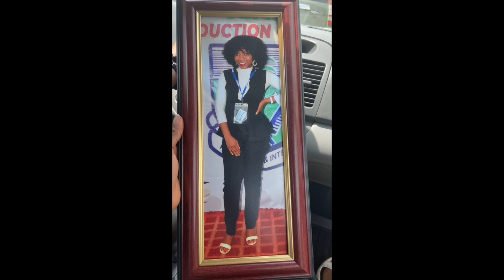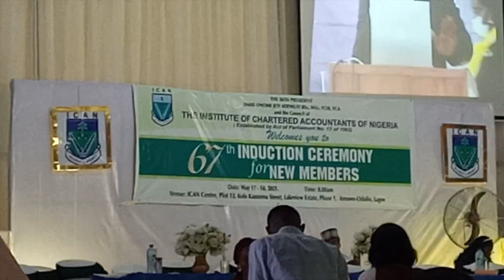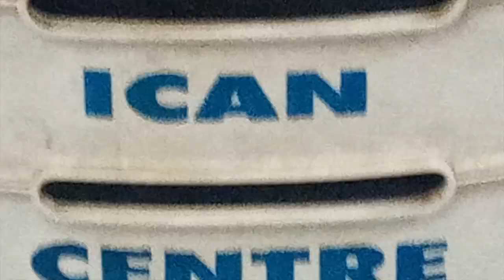CA CONVOCATION PARTY|MY ICAN STORY part 2|I got a surprise graduation gift😍dance, and more💃ican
In May 2021, on the 18th to be precise, I was officially sworn in as an Associate Chartered Accountant (ACA) by the President of the Institute of Chartered Accountant of Nigeria. Here is the majority of how the event went, the fun part, my special dance on that day, lol. and I got a surprise graduation gift yáll...I'm so excited about this gift and I certainly have hubby to thank for it.

Hi Guys,
I tried my level best to show you my Convocation day experience with my words, pictures, and Videos.

ICAN Holds 67th Induction Ceremony In Lagos
Adesewa Odusoga tells us more about the ICAN's 67th induction ceremony for Associate Chartered Accountants and other senior professionals.

You can do all things through Christ who strengthens you.

I CAN WITH ICAN.

TIMESTAMPS:
0:00 - Welcome To My Channel
1:36 - Intro
2:29 - Brief Summary of the event
3:25 - Gist and fun
6:57 - Namecall...One of the most interesting and funny parts of ICAN event
9:41 - ICAN President and The Great Pledge
10:31- Stand Up For The Champions
11:31 - Joyous Dance
17:10 - Best Graduation Gift Ever
17:27 - Thanks For Watching

Camera: Mobile Phone
Ringlight: